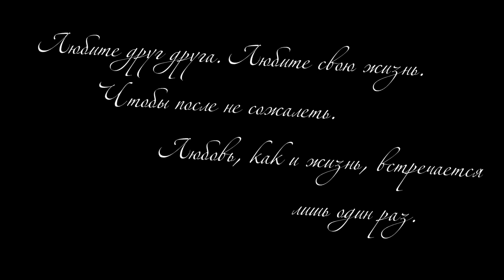▲ Yi Jung & Ga Eul ▲ Умерла от любви ▲AU▲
Что ж... обычно я делаю романтические или же весёлые работы, но сейчас меня потянуло на весьма мрачную, реалистичную, печальную и даже несколько грязную тематику. Впрочем, в наше время это актуально, а потому... Вашему вниманию представляю мрачную историю о том, как могли бы развиваться отношения Га Ыль и И Чжона, при условии, что второй вёл бы себя омерзительно :D
История проста - девушка сводит счёты с жизнью, не выдержав унижений любимого человека. И Чжон не ожидает подобного поворота. Он страдает, видит свою мёртвую девушку на улице, во снах, на фотографиях, носит цветы ей на рельсы и на могилу. В конце концов, он не сдерживается, и повторяет судьбу Га Ыль. Она является к нему в последний раз, но после исчезает. Приятного мрачного просмотра всем с:
Я призываю к жизни. Пускай здесь нет ни хэппи-энда, ни счастливого начала, хотелось бы донести до всех мораль - любите и берегите друг друга, пока вы у друг друга есть. Жизнь непредсказуема, и один поезд, один прыжок, одна болезнь запросто оборвут её. А вернуть обратно нельзя будет ничего. Потому не стоит ни ссориться, ни лишний раз грустить и накручивать. Светит солнце, а новое утро наступает - значит, перед вами идеальный день. Идеальный день, чтобы жить. Всех люблю. :3

Для сборки кроссовера использовались дорамы:
- Наша Гап Сун
- Госпожа полицейский 2
- Мальчики краше цветов
Фильм:
Могила девушки